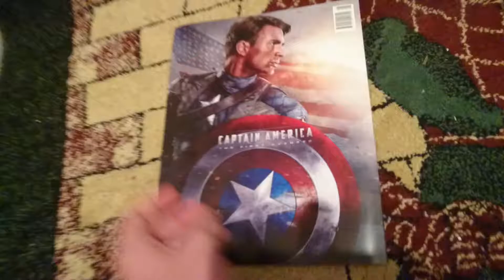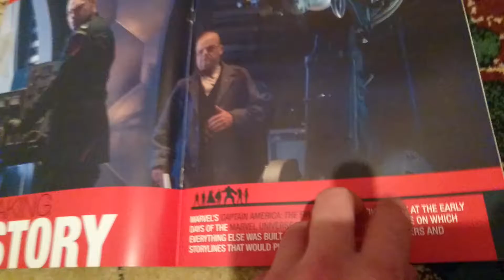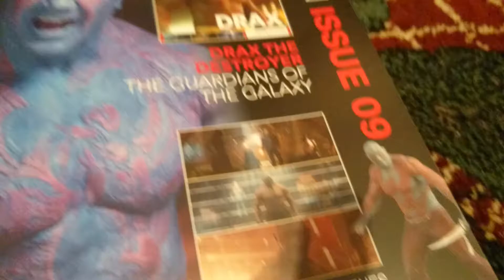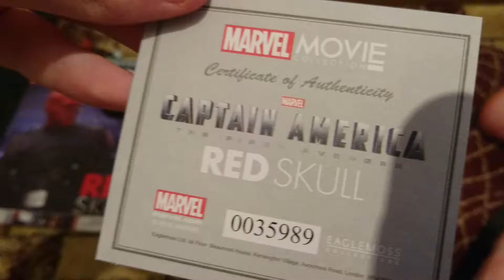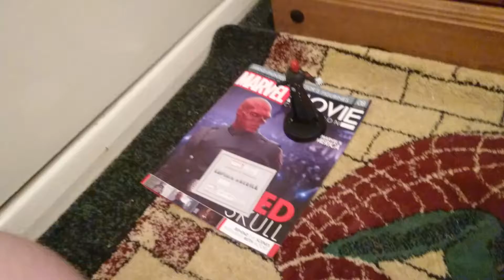Marvel Movie Collection Issue 8 Red Skull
Hope you guys enjoy the video.  Suicide Squad review and Titan fall 2 game play will be up tomorrow.  Thankyou for watching.